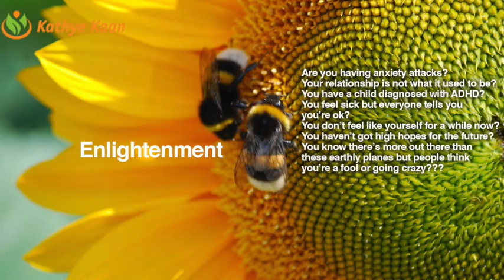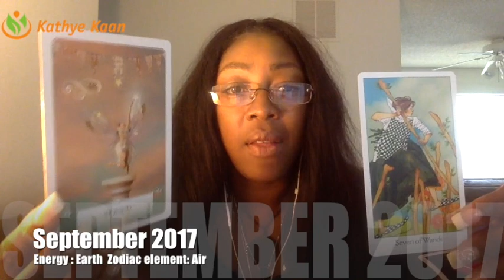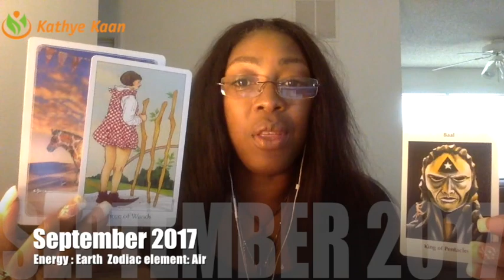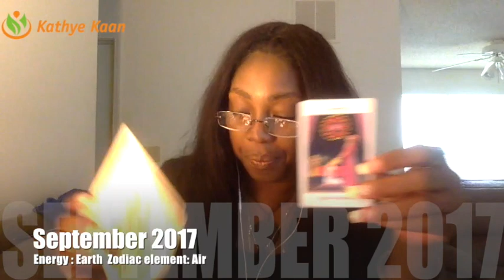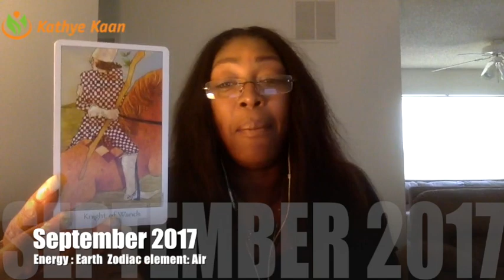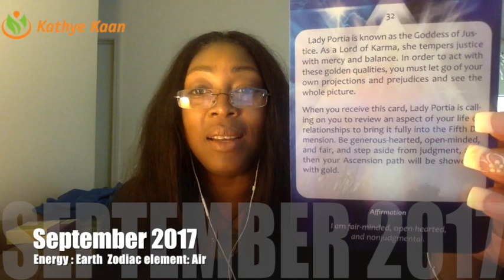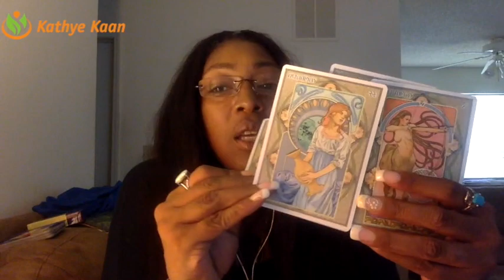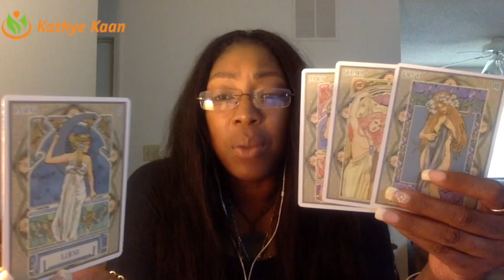LIBRA SEPTEMBER 2017 💝INCREASE SUCCESS IN BUSINESS, FINANCE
LIBRA SEPTEMBER 2017 💝INCREASE SUCCESSFUL IN BUSINESS, FINANCIAL